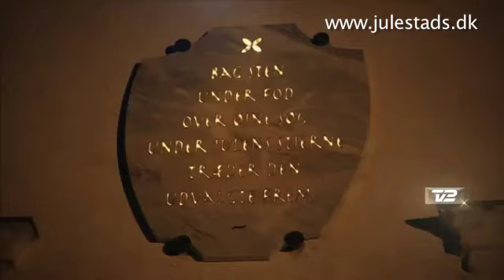Ludvig og Julemanden TV julekalender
Historien om "Ludvig & Julemanden", der hver aften fra 1. december fylder vores stuer med et spændende, sjovt og til tider også uhyggeligt eventyr i 24 afsnit. Årets julekalender på TV 2 henvender sig til hele familien, og der er masser af nisser, humor, spøgelser og nordjysk natur. TV 2 og Deluca Film er begyndt på optagelserne i Nordjylland.

Seerne kan glæde sig til mange kendte ansigter i årets familiejulekalender på
TV 2. På listen over skuespillere står blandt andre Andreas Bo, Camilla Bendix, Anne Sofie Espersen, Alexandre Willaume og Julie Zangenberg. I rollen som Ludvig ses 11-årige Thomas Norgreen, mens komikeren Lars Hjorthøj spiller selveste julemanden.

- Jeg glæder mig til at lave et troværdigt portræt af julemanden. Det er ikke altid så nemt at være julemand, fordi der jo er nogen, der ikke tror på, man findes. Derudover er der mange, der fejlagtigt tror, at julemanden kun arbejder én dag om året, siger Lars Hjortshøj.

- Det er fantastisk, at Lars Hjortshøj skal spille julemanden i vores nye julekalender. Jeg er overbevist om, at vores seere vil elske hans friske og humoristiske fortolkning af den velkendte karakter, siger TV 2s programchef, Keld Reinicke.

Julekalenderen optages på Børglum kloster i Nordjylland
Familiejulekalenderen handler om drengen Ludvig (Thomas Norgreen), der sammen med sin familie flytter ind på Børglum Kloster, inden de skal videre til udlandet og bo på grund af faderens arbejde.

Ludvig er overbevist om, at der ligger en værdifuld skat gemt et sted på klosteret, og han går i gang med at lede efter skatten, så familien kan få penge nok til at blive boende, undgå at rejse til udlandet og få mere tid sammen.

På samme tid i Grønland har julemanden Nicholas (Lars Hjortshøj) fået nok af stress og jag og flygter i sin kane til selvsamme Børglum Kloster, hvor han voksede op for mere end 500 år siden. Børglum huser desuden fire spøgelser, bl.a. "Stygge Krumpen", der spilles af Andreas Bo.

- På TV 2 laver vi julekalendere, som samler hele Danmark -- også i år med et stort anlagt juleeventyr, der udspiller sig i Nordjylland. Området giver os en unik mulighed for at inddrage lokalhistorien på en morsom og anderledes måde og ikke mindst at optage i de enormt flotte omgivelser. Vi kan allerede nu garantere en medrivende historie med alt, hvad den kan trække af mystik, humor, spøgelser og gedigen dansk julestemning, siger Keld Reinicke.

Tv-holdet flytter til Nordjylland
Tv-holdet er så småt er ved at rykke ind på Børglum kloster i Nordjylland og begynder optagelserne tirsdag 1. marts. Skuespillere, instruktør og produktionsfolk fra Deluca Film flytter således nordpå de næste måneder.

Hovedforfatter til årets TV 2-julekalender er amerikansk-fødte Philip LaZebnik (har bl.a. skrevet "Prince of Egypt", "Mulan", "Pocahontas", "Asterix og Vikingerne" og "Tempelriddernes skat").

Søren Frellesen er konceptuerende instruktør på "Ludvig & Julemanden", og instruktøropgaven deles mellem Søren Frellesen og Tilde Harkamp.